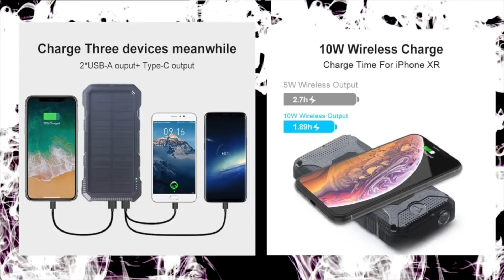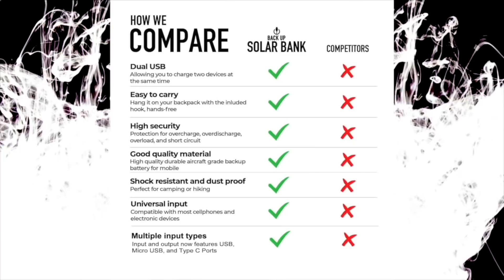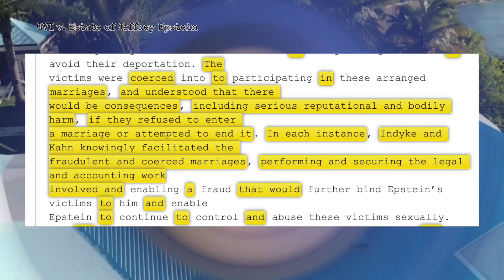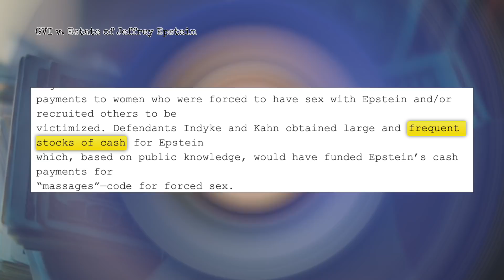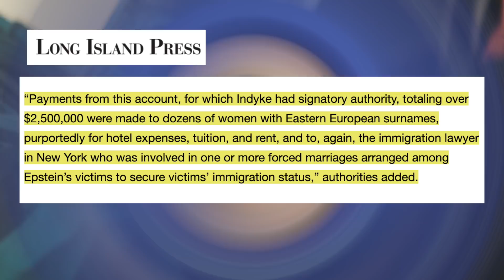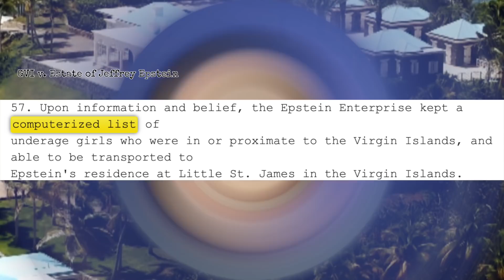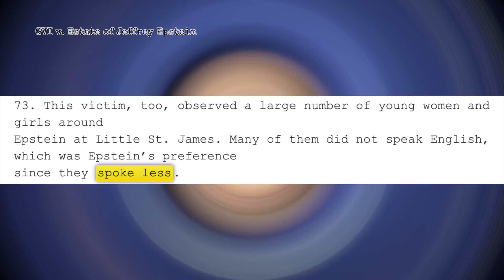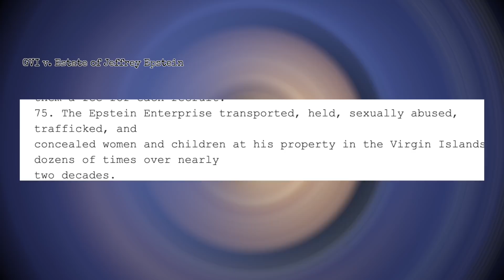Some Updates...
😎 Get The Same Solar Power Bank I Have Here: ☀️🏕️